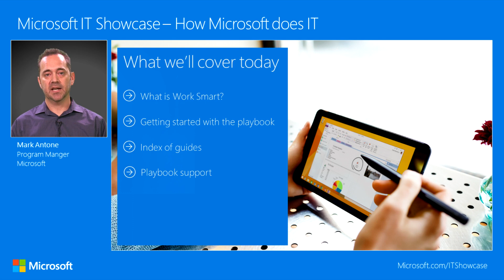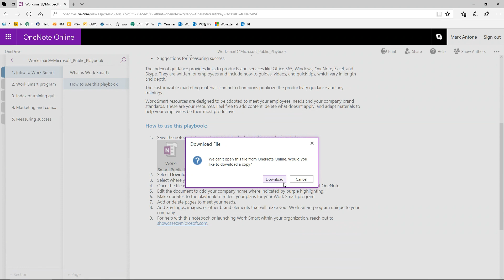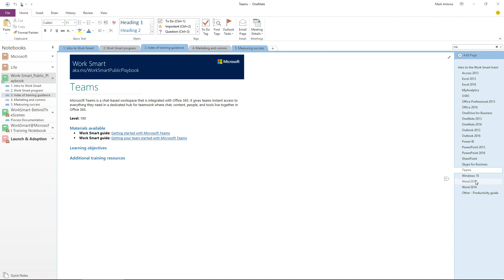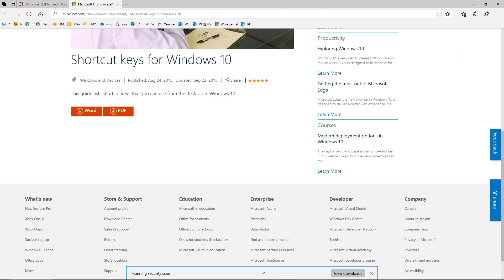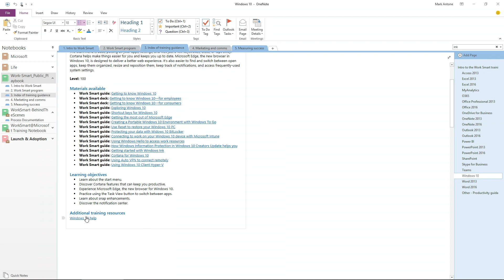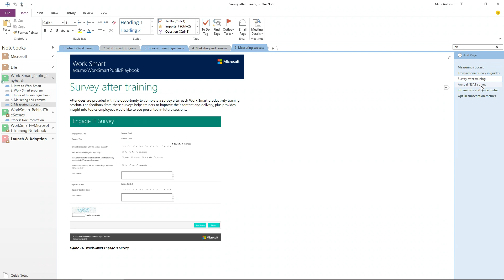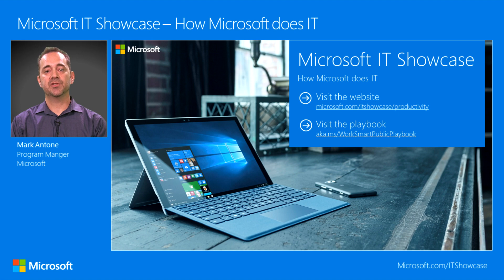Build your own Work Smart training program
At Microsoft, we do everything we can to help our people be productive, learn quickly, and stay focused on their work. Our internal program—Work Smart—helps teach people how to be their most productive using Microsoft solutions. Work Smart includes how-to guides, videos, and quick tips for using Microsoft technologies. The Work Smart playbook gives you plans, templates, and customizable productivity guides. We’ll walk you through the playbook and show you how to set up your own Work Smart program.

Customers are always asking how Microsoft uses its own technology. What were the initial catalysts for change? The challenges? The benefits? Inside Track provides what no one else can—the inside story of how Microsoft does IT.